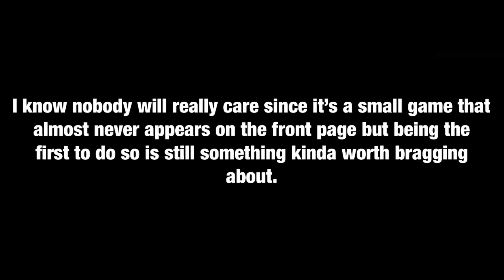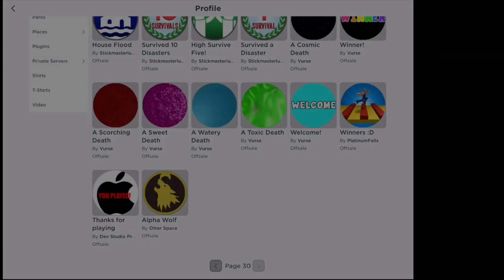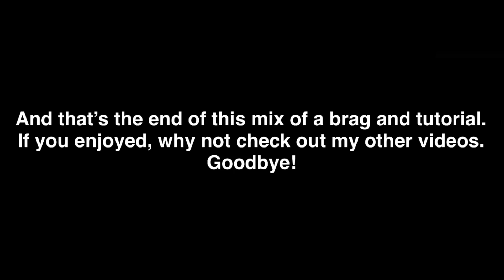ROBLOX: A Wolf or Other (First to obtain all 21 Badges)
Sometime between 23/02/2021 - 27/02/2021, this game had 21 badges added to the game. Most were skill or time based mixed with luck whilst some are trivial that require little to no effort (those of which are the only ones that I’ll cover in this vid). It took me 8 days between 27/02/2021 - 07/03/2021 to get them all which was often not fun due to the various bugs that plague this game along with annoying ‘teamers’ that I constantly encounter along the way.

Most of you may not care due to this being a small game that almost nobody knows about but being the first to earn every badge in a game like this is something worth boasting about and because of the fact that nobody in the internet has covered this topic until now.